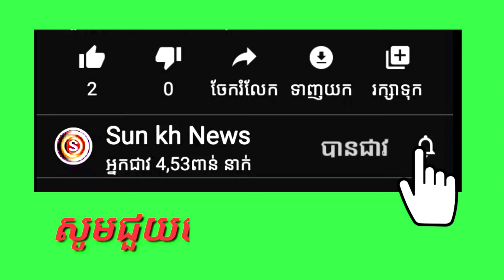Excursion Yan Sun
បញ្ជាក់
មិនទាក់ទងក្នុងរឿងនយោបាយជាដាច់ខាត។